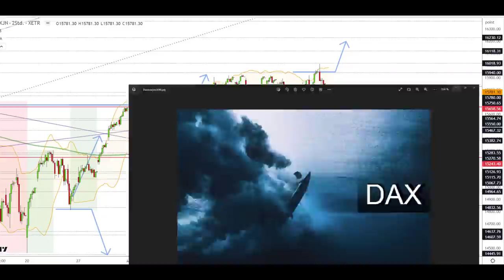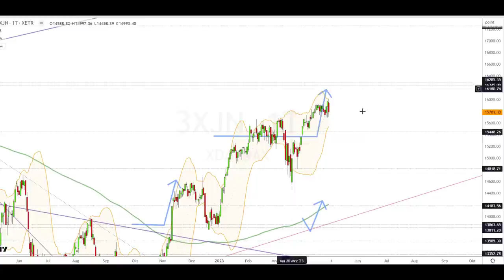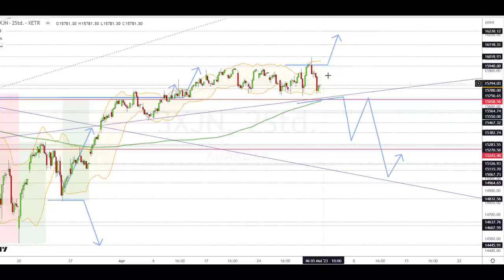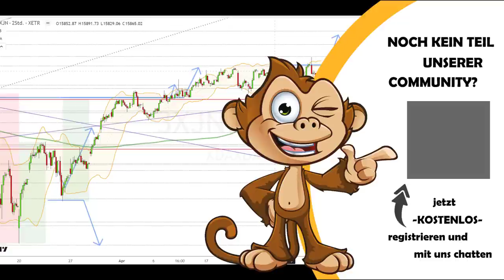Dax Analyse 03.05.2023